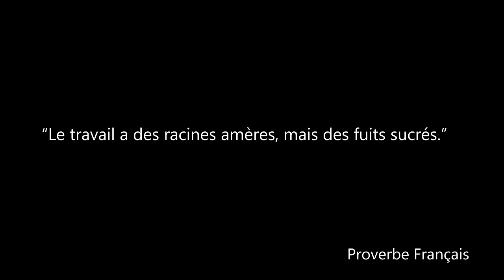✅ MAISON : ON DÉMONTE TOUT + ENTRETIEN PISCINE - Ep9S2 - LJVS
✔️ Ep9S2, On fait les carottages pour les poêles à bois, et on re-démonte des moulures pour en mettre d'autres !Yeahh  ⏬  Déroule pour voir la description ⏬

🔴 ⚠️ Lien Bon plan spécial Bichon Foussier (Vous donne accès à des prix pros)👍

❇️⚠️ -Liens et bon plans -⚠️❇️

*** Quincaillerie et outillage, accès à l'univers des pros pour les tout les Bichons.
✅  ► Remise pro sur 45000 références + 5% 1er panier - livraison 24/48H

✅  ► Code de réduction : ODP&LJVS

🔴⚒⚒**Le matos que j'utilise dans cette vidéo**🛠🛠🔴
- Mon casque anti-bruit
- Mes vêtements de travail préférés

Vous êtes donc susceptibles, même si ce n'est pas systématique, de voir dans les vidéos de cette chaine, des placements de produits ainsi que des promotions, concours et mise en avant de marques services ou produits. Sachez que dans tous les cas ces actions sont effectuées consciencieusement et dans le respect total de mon indépendance et je suis le seul décisionnaire de mon contenu ainsi même si mes partenaires soutiennent l'émission ils n'ont pas pouvoir à influencer mon ressenti, ni ma crédibilité envers mes présentations. Les partenaires sont indispensables à ce genre d'émission mais il est capital que le contenu des vidéos de cette chaine soit et reste honnête et crédible vis à vis de ma communauté. Vous pourrez prendre connaissance de ma charte de transparence que tous mes sponsors et partenaires valident

❗️Vous êtes professionnel et souhaitez nous contacter pour un éventuel partenariat ?